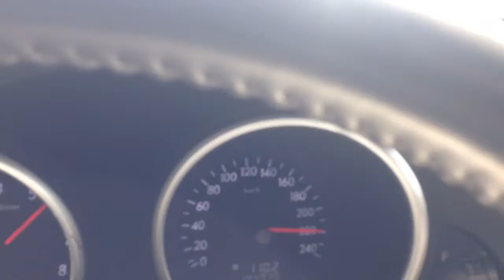Tribeca @ 240kmph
Subaru Qatar